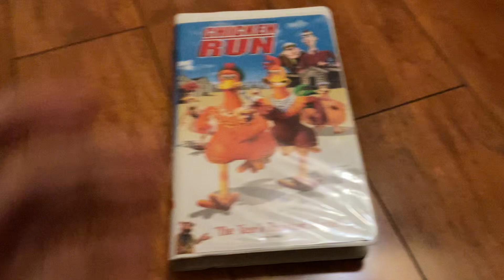Chicken Run 2000 VHS